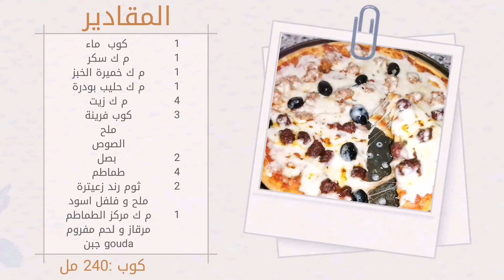بيتزا مع سر العجينة و الصوص و الجبن المطاط- pizza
الوصفة في اخر الفيديو

المقادير
1 كوب  ماء
1 م ك سكر
1 م ك خميرة الخبز
1 م ك حليب بودرة
4 م ك  زيت
3 كوب ونصف فرينة
ملح
الصوص
2 بصل
4 طماطم
2 ثوم
رند- زعيترة
ملح و فلفل اسود
مرقاز او دجاج مرحي
جبن مبشور

طريقة التحضير :
في وعاء نضع الفرينة المغربلة نضيف السكر ، الخميرة،. حليب بودرة ونخلط الكل بملعقة  نضيف الزيت والملح والماء حتي نتحصل على عجينة تلتصق قليلا في اليد نضعها في مكان العمل مع رشة فرينة وتدلك جيدا حتى تصبح لينة نغلف الوعاء و نتركها تختمر حوالي ساعة
في قدر نضع القليل من الزيت ونضع البصل المقطع مع الطماطم المقطعة الى قطع كبيرة و الثوم والملح  والرند ونتركه يتقلى جيدا نضيف قليل من الماء ونترك كل المكونات تطهى نطحن الكل تم نضيف مركز الطمام فلفل اسود وزعيترة ونتركها قليلا فوق النار
نقسم العجينة الى 4 كرات 200 غ نفتح العجينة مع رشة فرينة  تفتح رقيقة قليلا نضعها في صينية 32 سم  مدهونة بالزيت نضع الصوص و الزيتون و المرقاز الغير مطهو ندخلها فرن ساخن جدا حتى تطهى نخرجها نوزع  الجبن المبشور  تم تطهى من فوق